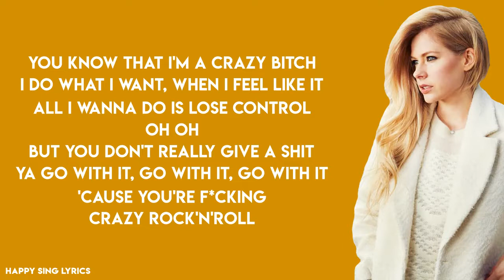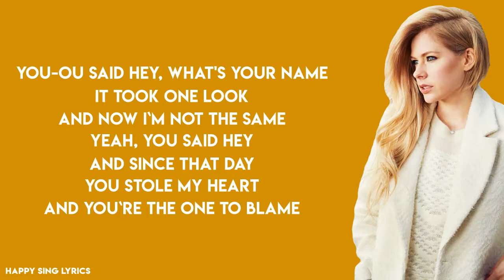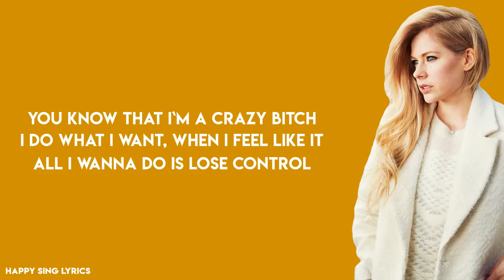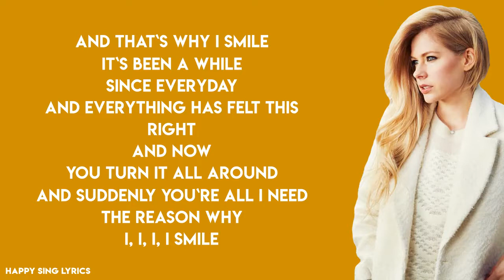SMILE - AVRILE LAVIGNE (Lyrics)